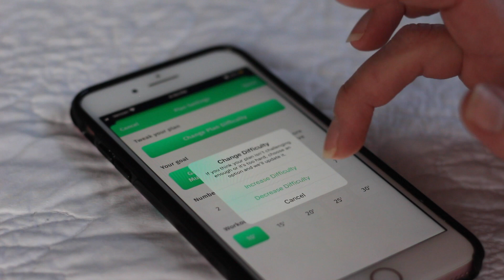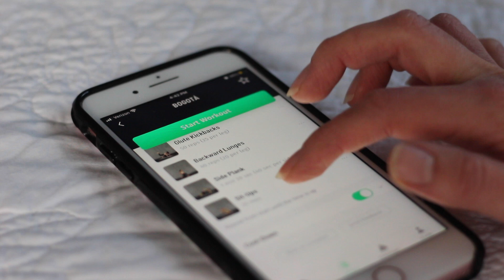2020 EXTREME CLEANING MOTIVATION! | Kitchen Deep Clean & Organize | Clean w/ me + Lifestyle Inspo ad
Take the 30 Day Fitness Challenge and start your free 1 week trial here!!! Today on my channel I'm sharing some extreme cleaning motivation! Lately I have been really tired and let the house go a bit so to motivate you all and myself I filmed an 2020 WHOLE HOUSE CLEAN WITH ME! EXTREME CLEANING MOTIVATION & LIFESTYLE INSPIRATION video! So throw on some music and let's get cleaning! XO, Justine cleanwithme # Deepcleanwithme

FILMING EQUIPMENT
Canon Rebel T5i
My Lens
My Lighting
My Mic

Welcome to my little space here on YouTube! I am into Authentic Motherhood, Natural Living and a Happy Home!

We Love Snail Mail!